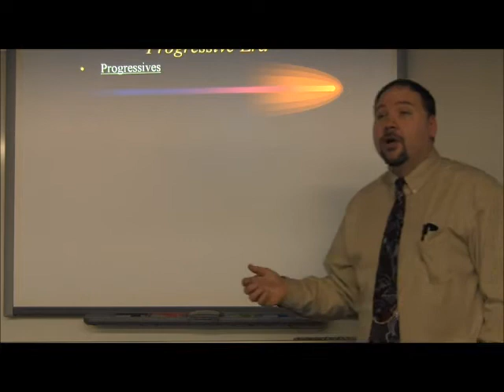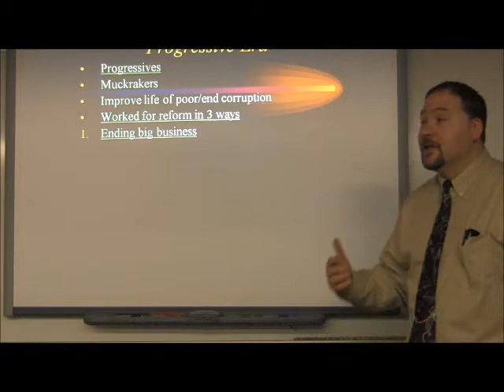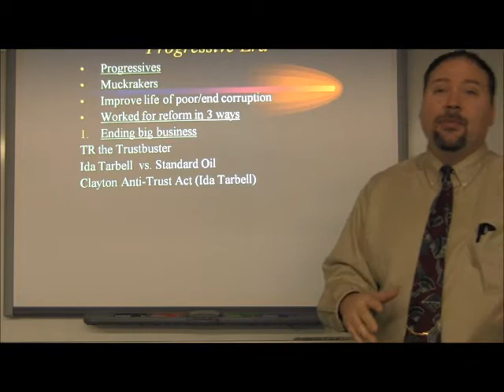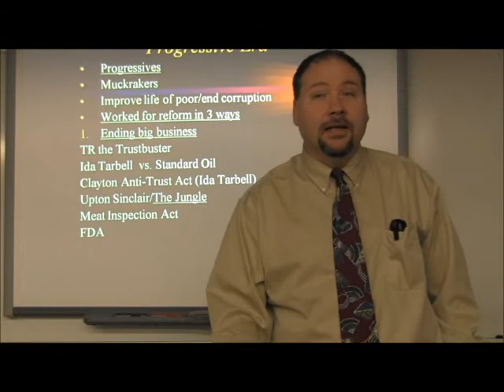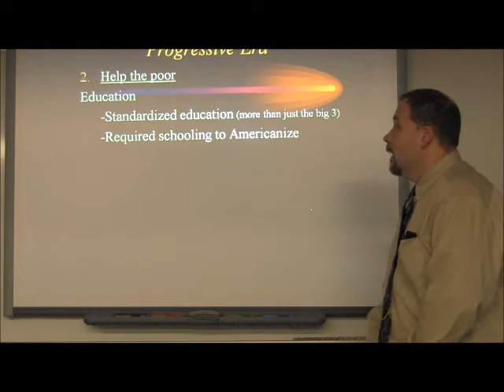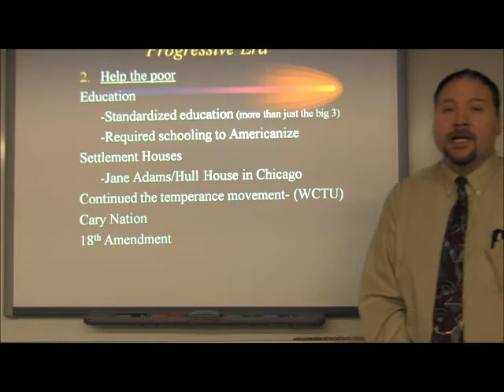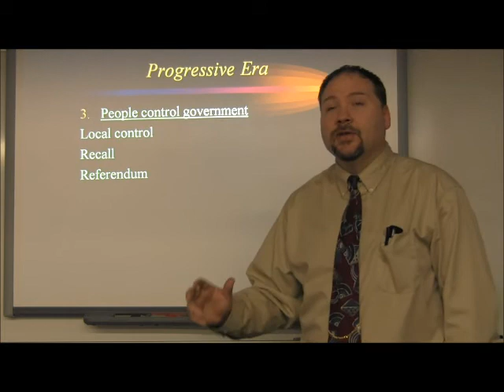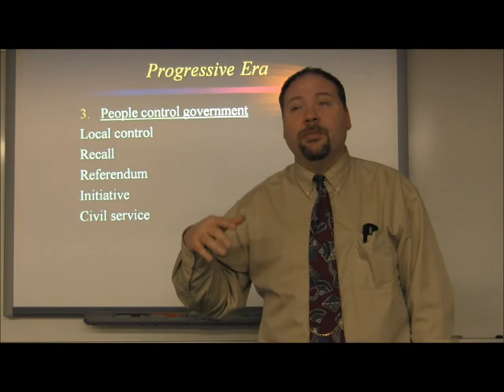AP US Period 7 The Progressives